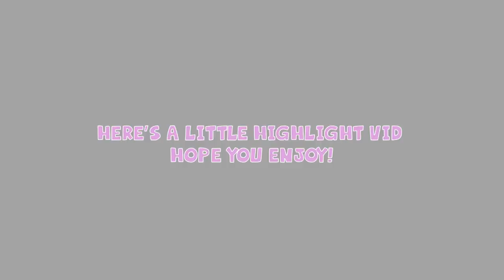THE YOGSCAST AT GADGET SHOW LIVE - Sportsfriends Highlights!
Check out highlights of our Gadget Show Joust in Sportsfriends!